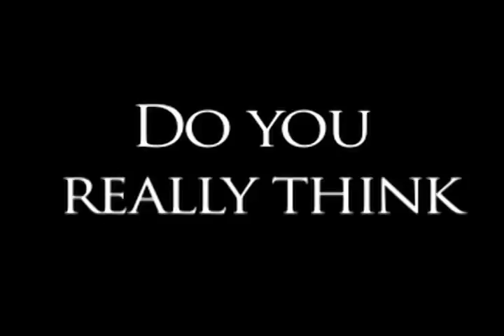VIDEO 1 ENG MENTE IN MOVIMENTO ITALY